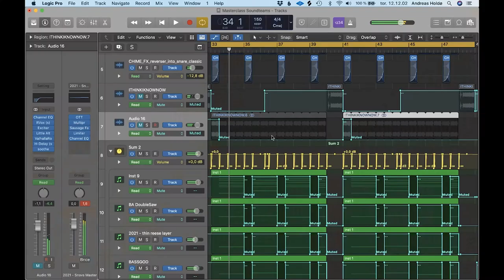SNAVS - Creating a Future Bass Track from Scratch l Music Production Masterclass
From Trap to Future Bass through Dubstep, SNAVS can do it all. He is one of the most acclaimed producer of his generation with releases across the spectrum of Spinnin, Mad Decent or Monstercat.

Between his album campaigns Snavs has held a consistent stream of high level singles on influential record labels as Diplo’s Mad Decent, Monstercat, Barong Family and Spinnin Records , and we have seen him garner acclaim and cut remixes for Martin Garrix, Yellow Claw, Tiësto and Galantis. However, in order to retain the artistic integrity that is so integral to Snavs’ work, he releases via his very own Riotville Records too.

Snavs is constantly pushing his creative boundaries, discovering new genres, exploring his soundscape and exploring alternative collaboration with sorts like Telos (a hardcore metal band), Ulf Scott (legendary Scandinavia rock drummer), Søren Buhl (member of alt-rock band Blaue Blume) and Karen Lassen (indie singer) to mention a few, with the cutting-edge phrase connected to his name frequently.

In this 2h Masterclass Snavs will teach you all about his process to creating a track from Scratch on Logic Pro, before breaking down his Monstercat release "You & Me".

You will learn more about :
• Song writing
• Chords
• LFO's, Oscillators
• Resampling
• Breakdown of 'You & Me' from Intro to Outro

About SOUNDTEAMS :
Learn with the best in the Music Industry, through Production & Business masterclasses, One on One sessions and exchange with a vibrant community of producers, label managers, agents, promoters and other professionals. Anytime, anywhere.